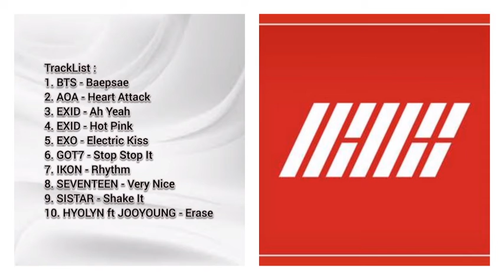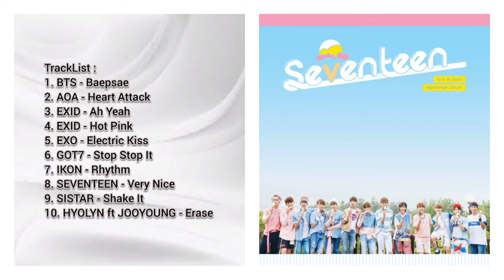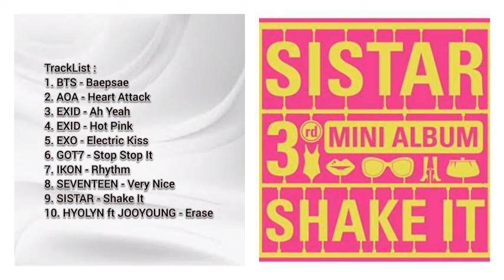《TOP 10》MOST POPULAR K-POP MV Part. 18